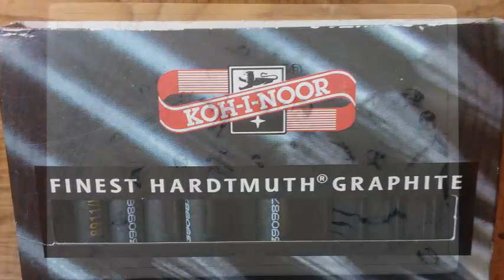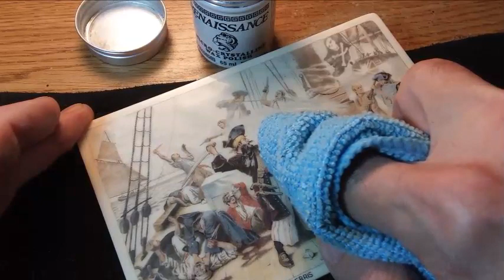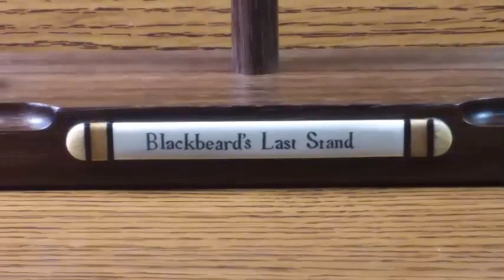Scrimshaw Steps by Adams - Blackbeard's Last Stand - A Tribute to Jean Leon Gerome Ferris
This is a scrimshaw tribute to Jean Leon Gerome Ferris for his Blackbeard painting done in 1921.  This piece was created by the great craftsman, former Scrimshander, Roger Cash and scrimshawed by me.

Here are links to purchase Scrimshaw Supplies:
Higgins Black Magic Ink:
Higgins Color Inks:
Kneaded Eraser:
Renaissance Wax (Archival Wax):

10x Optivisors (to magnify the scrimshaw as I work)
8B or 9B Graphite Pencil